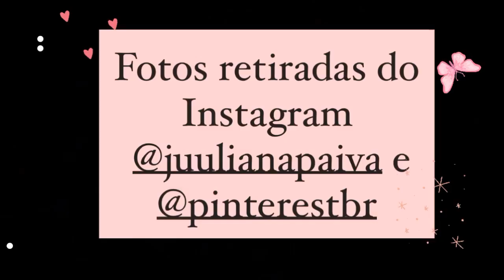Estilo Juliana Paiva - A moda dos famoso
O estilo da atriz Juliana Paiva ;)